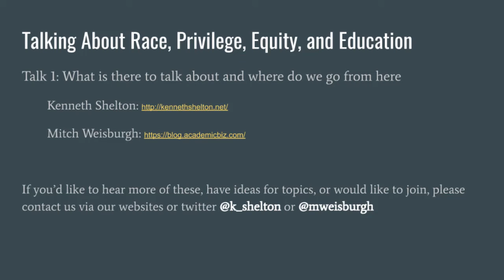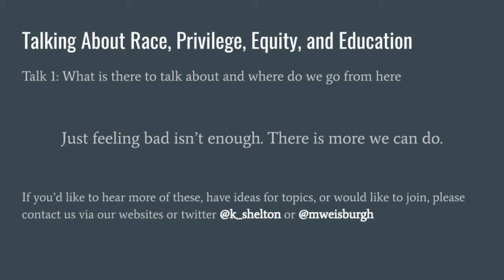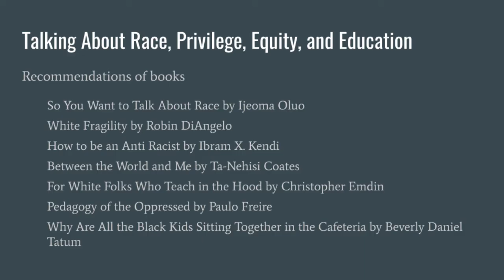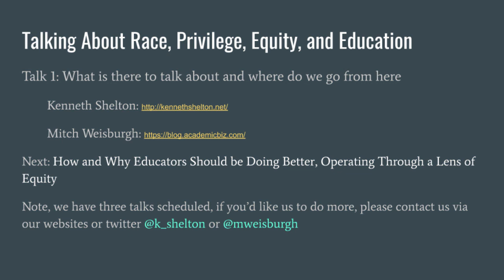Talking About Race Privilege Equity and Education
First of a series of discussions with Ken Shelton and Mitch Weisburgh on Race, this sets the stage with how to better educate ourselves.